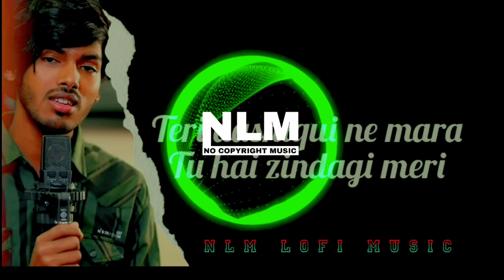Teri Ashhiqui Ne Mara | Tu Hai Zindagi Meri [ No Copyright ] Himesh Reshammiya Amarjeet| Hindi Music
himesh reshammiya,amarjeet jaikar,amarjeet new song

Licensee :~
YOU'RE FREE TO USE THIS SONG IN ANY OF YOUR SONGS

no copyright ringtone, nlm lofi Music, no copyright song, nlm lofi trending no copyright ringtone nlm lofi music trending

Manoj Dey
Ringtons
NCS
NLM
LOFI
MUSIC
SONG

💚👎 Your Queries ⚡ 🌹

👉❤️ Tags  ❤️ 👈